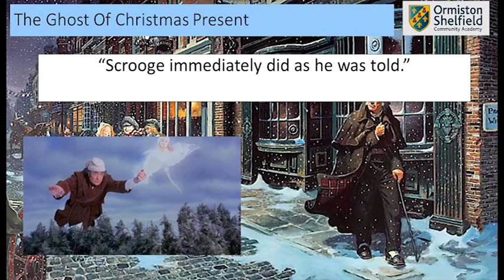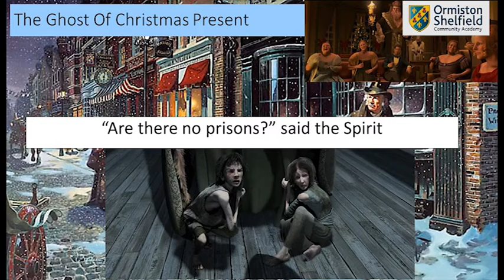The Ghost of Christmas present